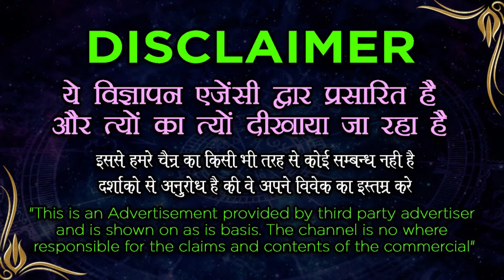Vashikaran Specialist || 72 घंटे में स्त्री वशीकरण - 100% guarantee || Online Love problem solution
Vashikaranmantra